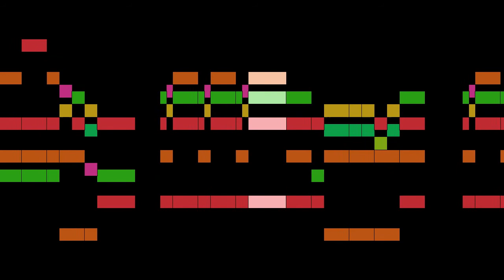Weber - Mit dem Pfeil, dem Bogen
An animated score of "Mit dem Pfeil, dem Bogen", by Weber.